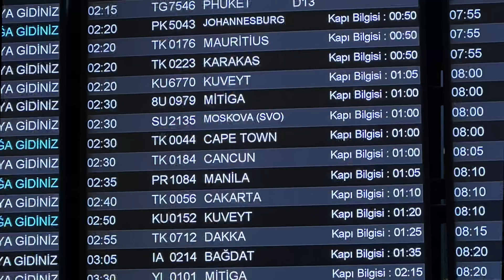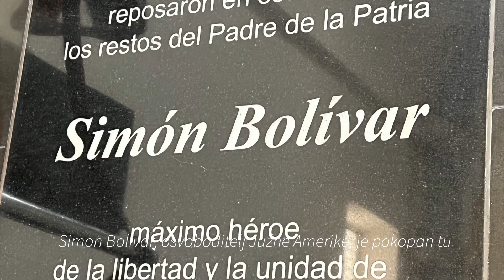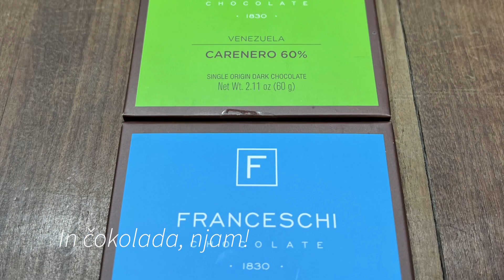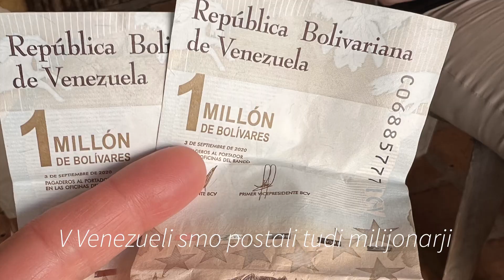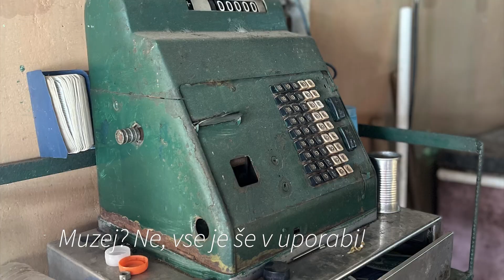Venezuela - februar 2022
Odpotujmo skupaj virtualno v Venezuelo, gremo na pravo ekspedicijo v Caracas, do Angelovega slapu, v delto Orinoca, po podeželju, do obale in narodnega parka Mochima, na otok Margarita!

Potovanje po Venezueli je pravo in edinstveno doživetje, dežela je povsem varna in prijetna za potovanje!